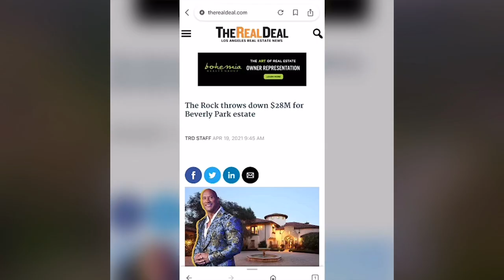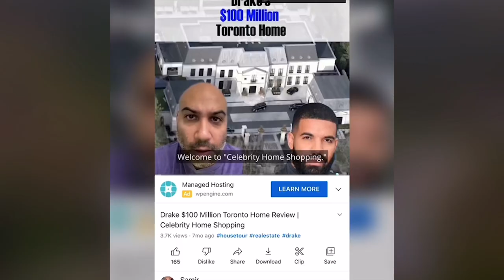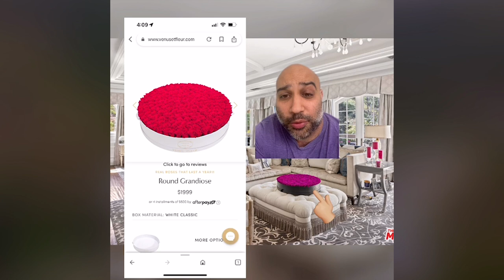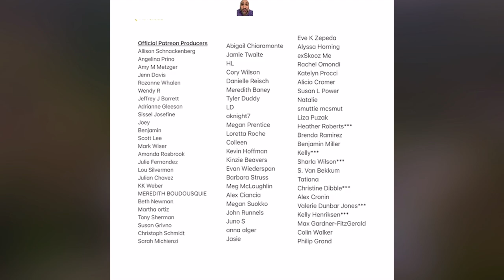Mark Wahlberg Beverly Hills Mansion Tour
On today's episode of Celebrity Home Shopping we take a look inside Mark Wahlberg's recently listed Beverly Park, CA home. Currently listed at $87.5 Million it's the most expensive home in Beverly Park history if it sells at that price.

What did you love/hate about the home?